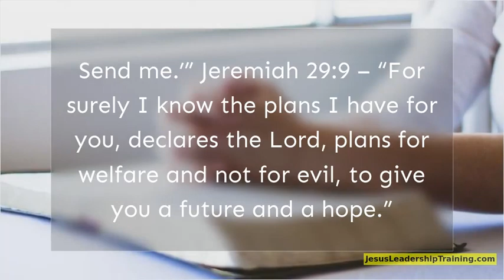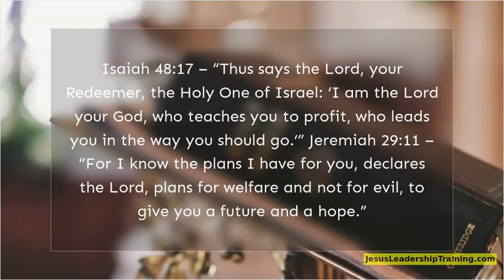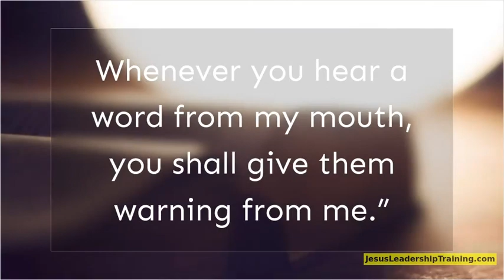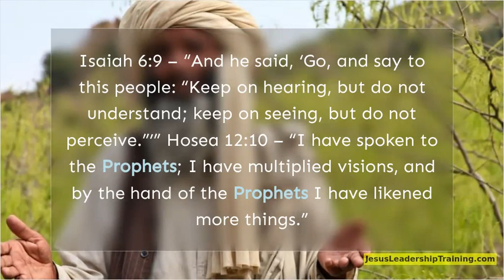Bible Verses about Prophets